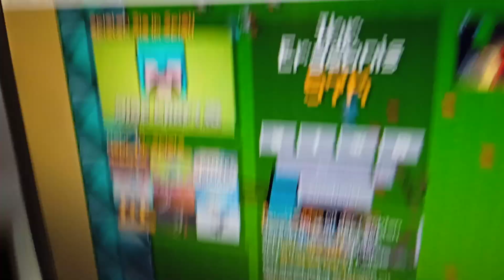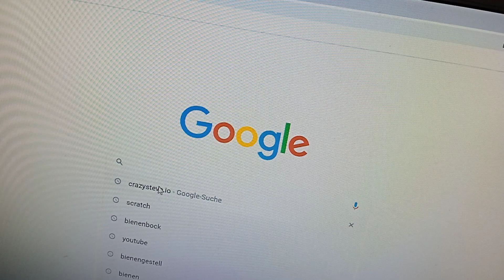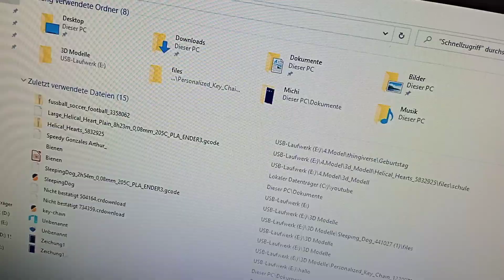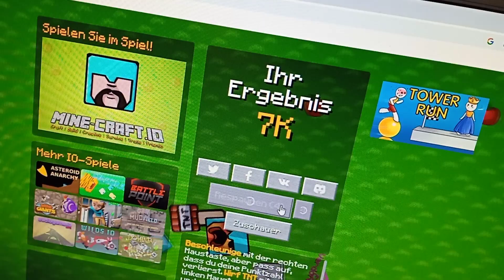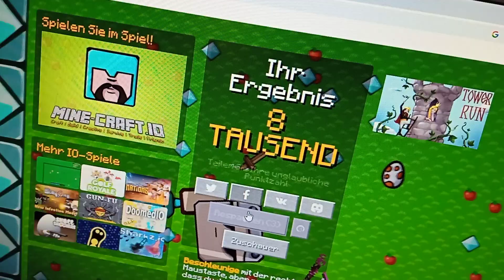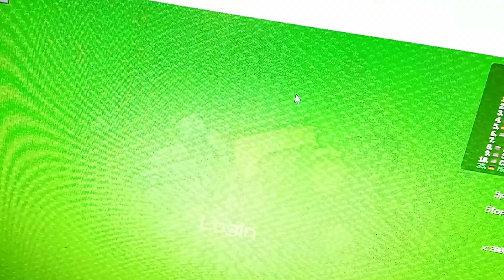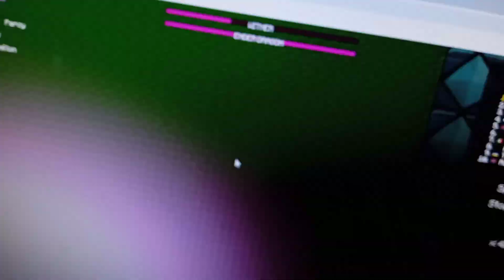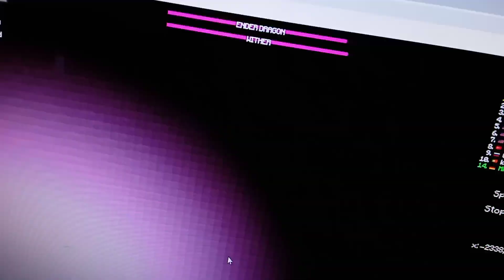Mein Tisch bricht fast zusammen wegen crazy Steve iO